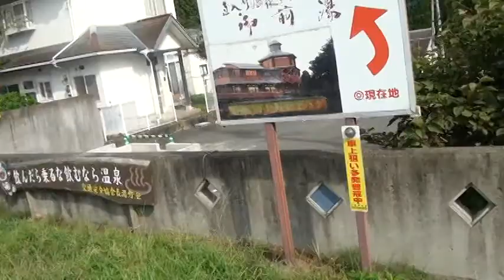道の駅 ながゆ温泉 第二駐車場にて